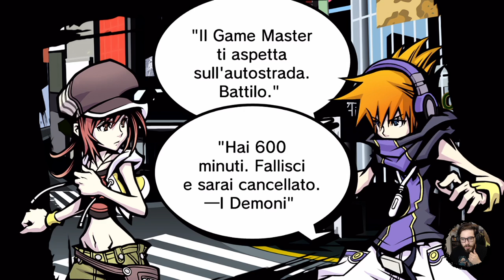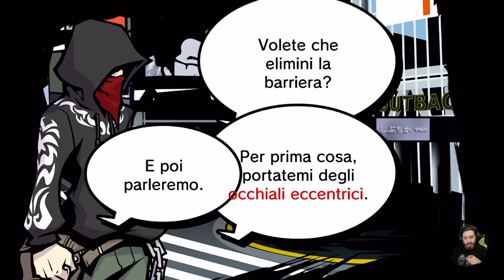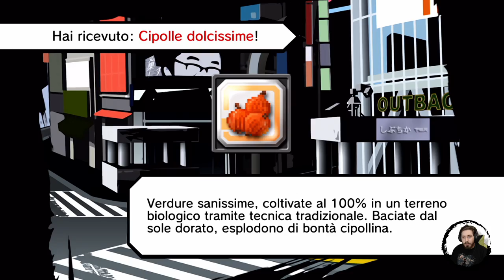The World Ends With You: Final Remix #11 - Settimo Giorno